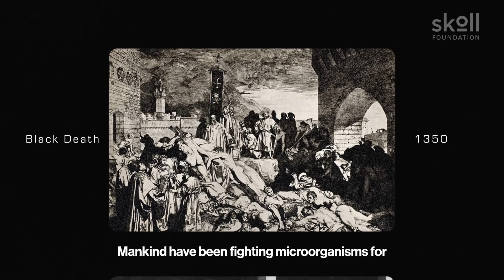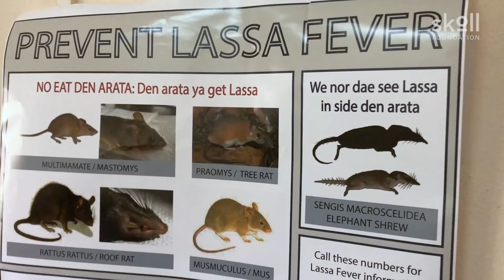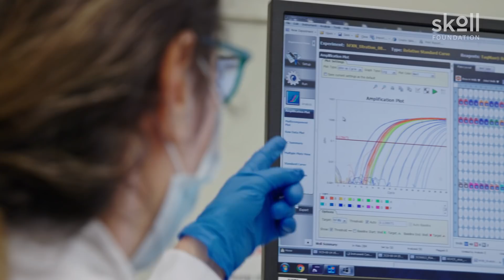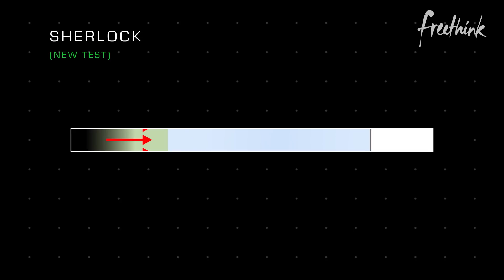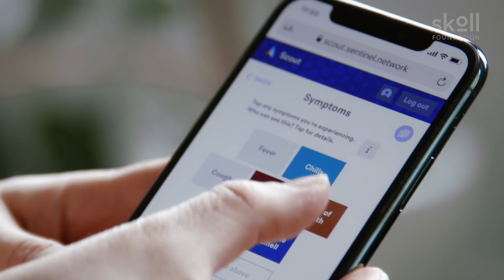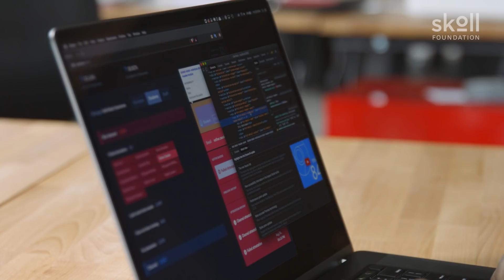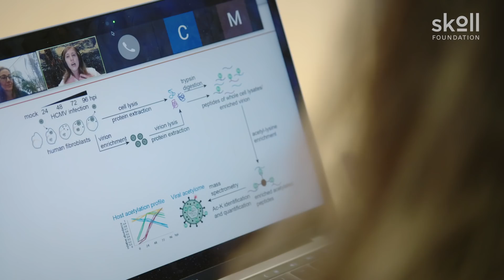A Pandemic Surveillance System for the Planet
The COVID-19 pandemic has made it abundantly clear that the world is underprepared for the global spread of infectious diseases, but new technology is creating opportunities for the development of disease surveillance systems which can put humans on the offense, rather than the defense, for the first time in history.

Experts in infectious diseases from the Broad Institute and the African Centre of Excellence for Genomics of Infectious Diseases have worked to develop a leading-edge disease surveillance system. The system, named Sentinel, is designed to “detect viruses, connect data systems, and empower the healthcare community” to quickly respond to new threats of outbreaks.

Follow Freethink.